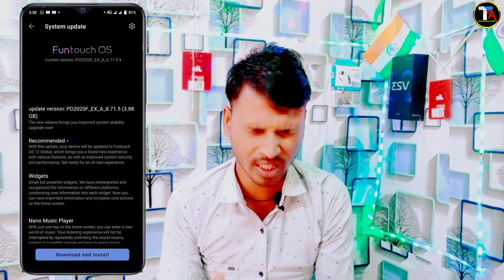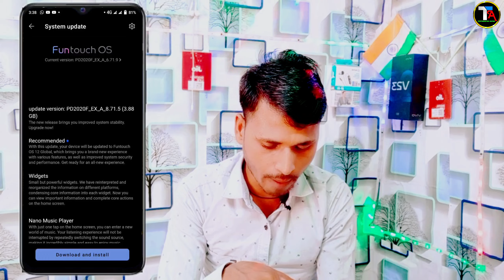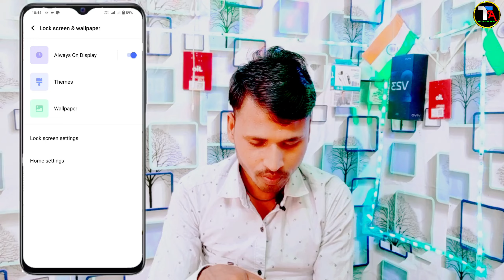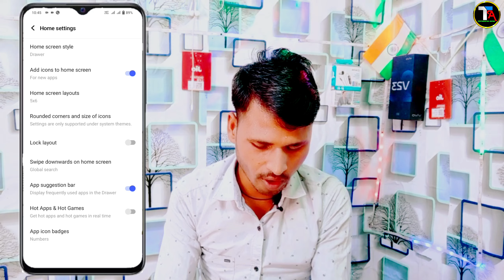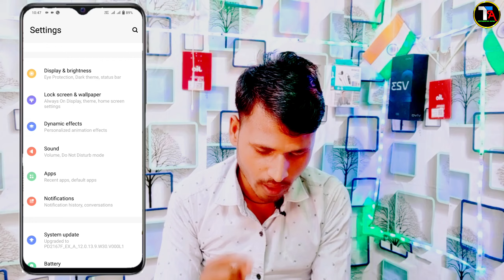Vivo v20 Pro Android 12 Update Release | Vivo v20 Pro New Update in April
😅 Vivo v20 Pro Android 12 Update Rolling out
2 Vivo v20 Pro New Update Release Date in April
3 Vivo v20 Pro Funtouch OS 12 features full review
4 Vivo v20 Pro Android 12 Update Size 3.88 GB

0:00 intonation
2:19 Vivo V20 Pro Android 12 Update Rolling out
5:57 Vivo v20 Pro Funtouch OS 12 features full review
8:11 Vivo v20 Pro Android 12 Update Release Date in April